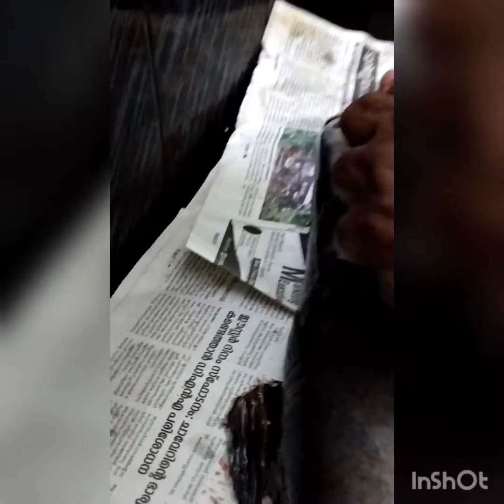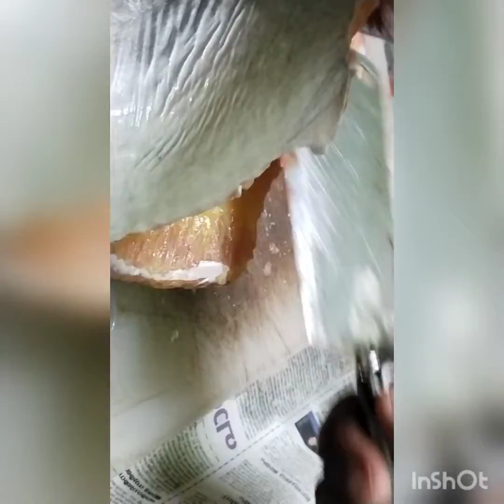Fish Cutting...easy way to clean vaala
fish Cutting..cleaning using kolpulli
 and vinegar